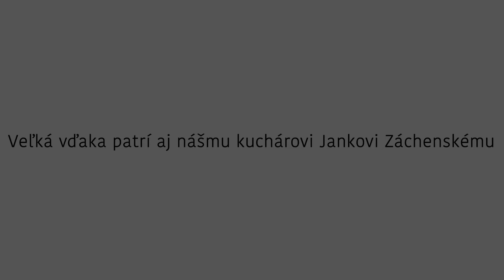Štvrtý ročník Hutárskej heligonky